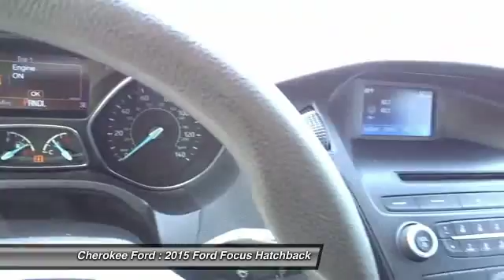2015 Ford Focus P6488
2015 FORD FOCUS Woodstock, GA
Stock# P6488

Cherokee Ford
195 Woodstock Parkway

ONE OWNER and CLEAN VEHICLE HISTORY NO ACCIDENTS. ABS brakes, Alloy wheels, Dual front impact airbags, Dual front side impact airbags, Electronic Stability Control, Four wheel independent suspension, Front Bucket Seats, Front Center Armrest, Fully automatic headlights, Illuminated entry, Knee airbag, Occupant sensing airbag, Overhead airbag, Power windows, Radio: AM/FM Single-CD/MP3-Capable, Remote keyless entry, Speed control, Steering wheel mounted audio controls, SYNC, Telescoping steering wheel, Tilt steering wheel, and Traction control.

Be the talk of the town when you roll down the street in this gorgeous-looking 2015 Ford Focus. This great Ford is one of the most sought after used vehicles on the market because it NEVER lets owners down.